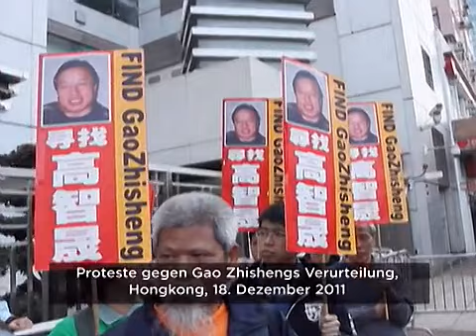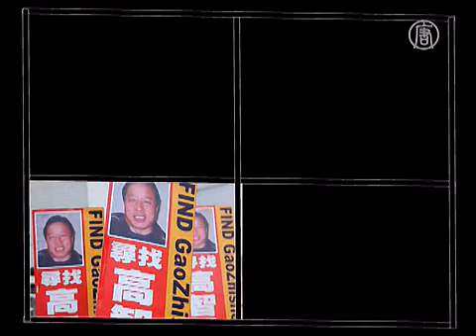Vermisster Anwalt Gao Zhisheng: Nun offiziell für 3 Jahre im Gefängnis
Laut einer Meldung der staatlichen Medienagentur Xinhua vom 16. Dezember sei Gao Zhisheng durch das chinesische Regime nun offiziell zu drei Jahren Gefängnis verurteilt worden.

2006 war Gao wegen angeblicher Staatsgefährdung verurteilt worden. Sein Vergehen: Er verfasste mehrere Briefe an das chinesische Regime. Er forderte darin die Beendigung der Verfolgung von Falun Gong, einer spirituellen Gruppe, die seit 1999 verfolgt wird.

Die Vollstreckung des Urteils wurde für 5 Jahre suspendiert, dennoch wurde Gao unter Hausarrest gestellt und 2009 in Gewahrsam genommen. Seitdem ist Gaos Verbleib ungewiss, das chinesische Regime meidet das Thema im Kontakt mit internationalen Medien.

Für den Aktivisten Hu Jia aus Peking - ebenfalls ein Opfer von Verfolgung durch die kommunistische Partei - ist dies ein seltenes Zeichen der Anerkennung von Gaos Existenz durch das Regime.

[Hu Jia, Bürgerrechtler]:
„Diese Nachricht ist eine Bestätigung der chinesischen Beamten, dass Gao in ihrer Gewalt ist. Das zeigt auf, das chinesische Regime ist sich bewusst, dass seine Macht in den nächsten Jahren geschwächt werden könnte. Wenn sie Gao nun also freilassen würden, wäre Ärger vorprogrammiert, also nutzen sie ihre Macht aus. Für sie ist internationale Verdammung weniger schlimm als die starke, unabhängige Stimme eines freien Gao Zhishengs."

Gaos Frau Geng He konnte 2009 aus China in die USA fliehen. Die Nachricht über Gaos Verbleib sei ein Schock für sie gewesen.

Gao ist einer von mehreren berühmten Aktivisten in China, wie beispielsweise Chen Guangcheng, Liu Xiaobo und Ai Weiwei, die ununterbrochen durch das chinesische Regime schikaniert und verfolgt werden.